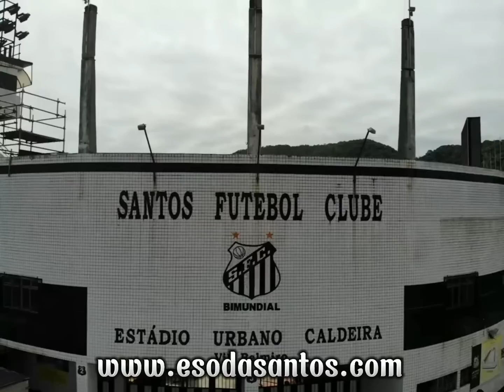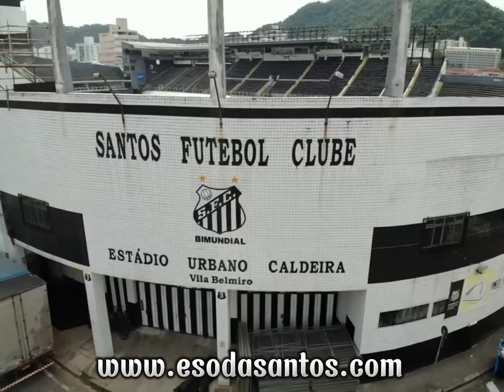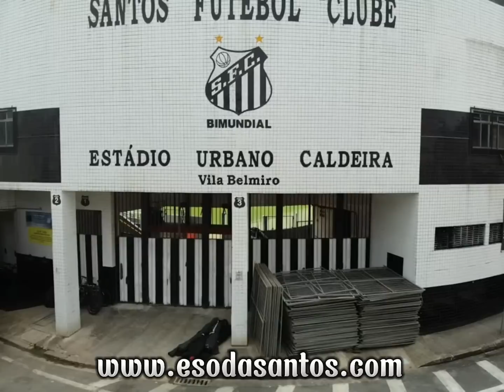ESTRUTURA NA VILA! E SÓ DÁ SANTOS MOSTRA IMAGENS EXCLUSIVAS DA MOVIMENTAÇÃO DO SANTOS!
DALE - PAULISTÃO É AQUI

PORTAL E SÓ DÁ SANTOS

SANTOS PODCAST

E SÓ DÁ SANTOS NAS PLATAFORMAS DE ÁUDIO